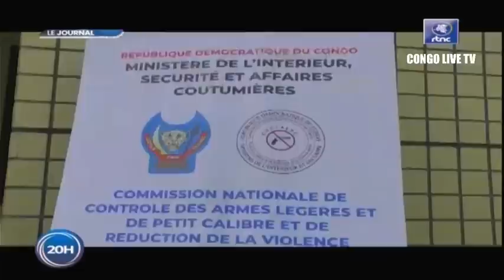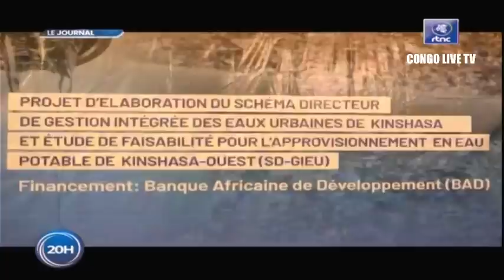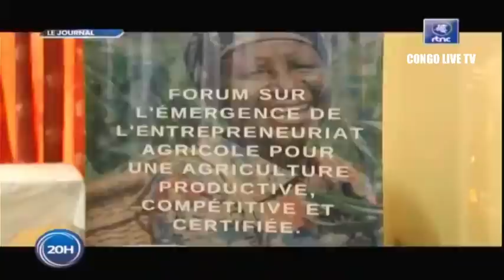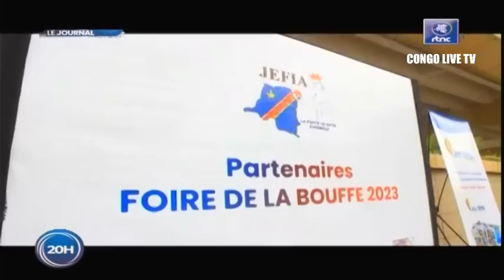🔴RDC : SUIVEZ LE GRAND JOURNAL DE CE VENDREDI LE 23.06.2023 RTNC EDITION 20H00